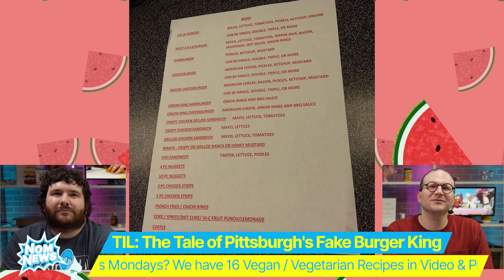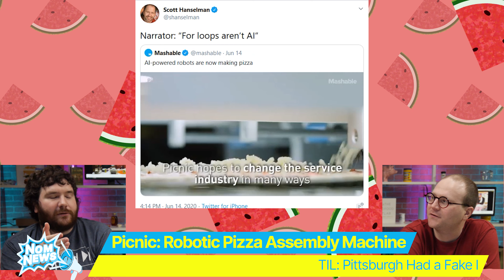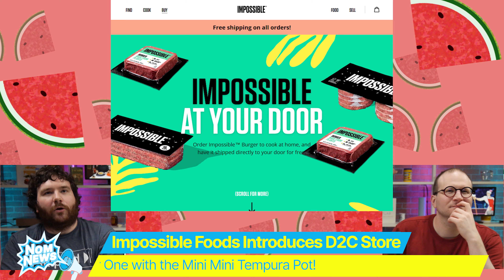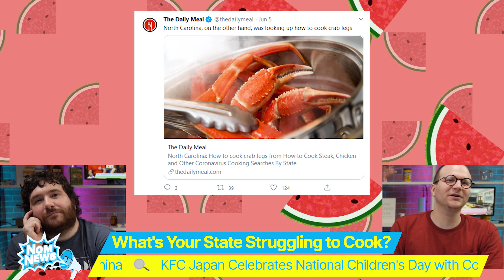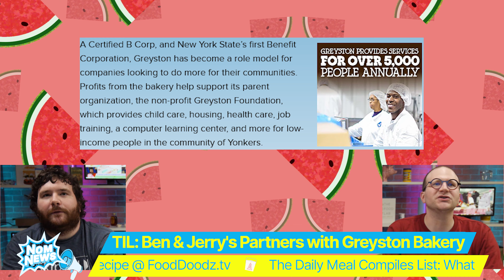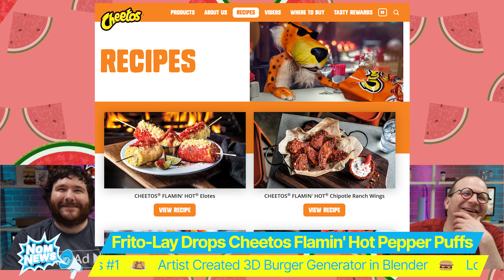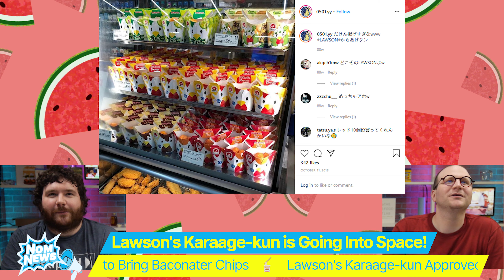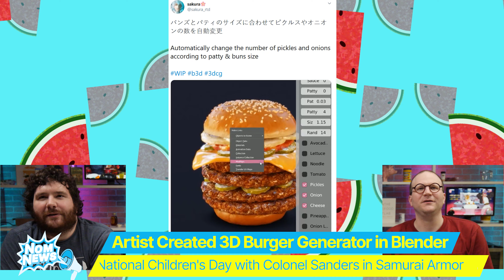[UNCENSORED] How'd We Start Talking About Burger King Again? | NomNews E9 | FOOD DOODZ 4K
It wasn't easy... but we scrounged enough stories to do another episode of NomNews. This is getting difficult! If you're tired of all the depressing news jump aboard while we chow down on the top food news stories of the week (or month). Hilarious takes guaranteed!

This is NomNews Episode 9 for the week of June 21, 2020.

Chapters:
Intro [0:00]
TIL: Pittsburgh Had a Fake Burger King Operating for Some Time [0:23]
Burger King Italy Keeps Its Distance with Social Distancing Whopper [3:41]
Picnic: Robotic Pizza Assembly Machine Leaves Much to the Imagination :D [4:44]
Starbucks Closing / Changing 400 Store Formats in North America [6:43]
Impossible Foods Introduces Direct to Consumer Store [8:54]
The Daily Meal Compiles List: What Your State is Struggling to Cook [10:35]
TIL: Ben & Jerry's Partners with Greyston Bakery Who Practice an Open Hiring Model in Yonkers, NY [11:58]
Frito-Lay Introduces Cheetos Flamin' Hot Pepper Puffs [13:57]
Pringles Partners with Wendy's to Bring Baconater Chips [15:45]
Asia Block
├ Lawson's Karaage-kun Approved as 1st Combini Space Food [16:39]
├ Bankara Announces Shaved Ice Ramen in Japan [18:06]
├ Yoot Saito (Seaman Video Game) Opens Hamburger Shop in Tokyo [18:57]
├ Beyond Meat Might Be Coming to KFC China [19:49]
├ KFC Japan Celebrates National Children's Day with Colonel Sanders in Samurai Armor [20:35]
├ Zuboraya (One of Osaka's Oldest Eateries) Shuts Down [21:37]
├ Bandai Crafts Ridiculously High Quality Cup Noodles Model Kit [22:48]
├ Pure Gummi Pikachu Sells Out in Japan [24:47]
├ Oreo & Pokemon Team Up For Wafer Rolls in China [26:15]
Lightning Round
├ Encyclopedia of Sandwiches Illustration Sparks Online Debate About Which Sandwich is #1 [27:38]
├ Artist Created 3D Burger Generator in Blender [29:14]
└ Lonely? Throw a Tempura Party for One with the Mini Mini Tempura Pot! [29:49]
Sign Off [30:40]

If you liked this video (and we know you did) make sure to watch our video recipes. The OMGmeals - Real Recipes for Amazing Meals playlist has everything you could ever want to make. Check it out: